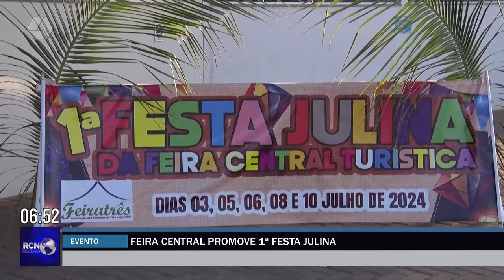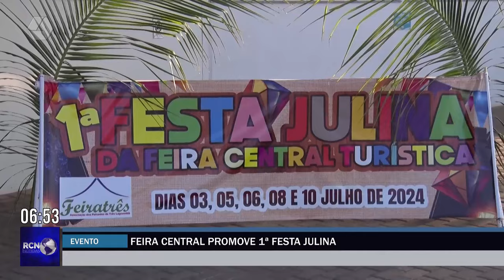Feira Central de Três Lagoas promove 1ª festa julina